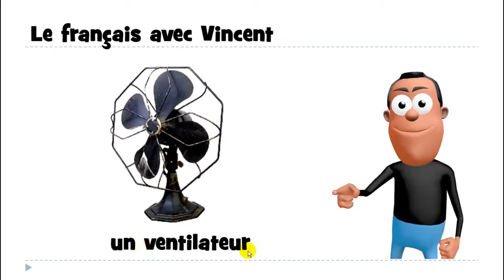Aprenda francês # Estudar francês # 1 mot # un ventilateur